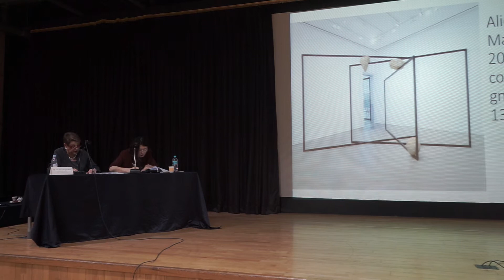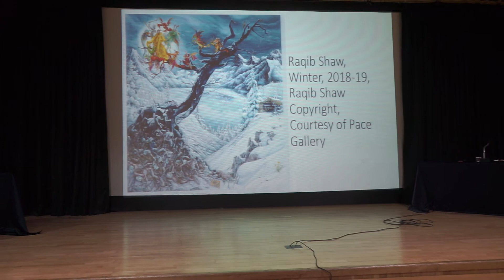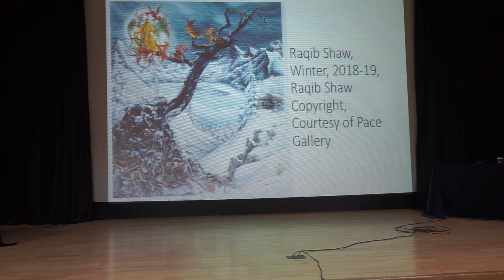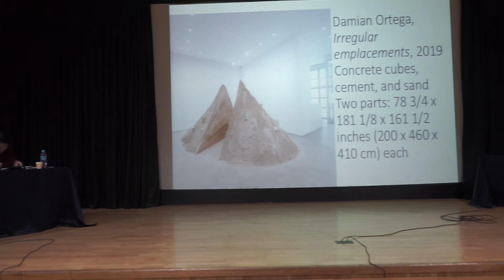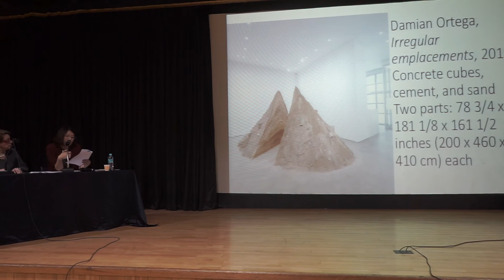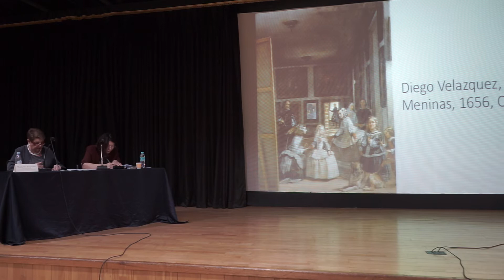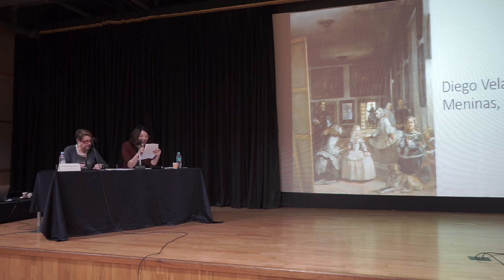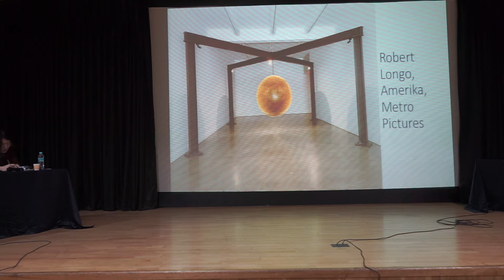PAB-Paju Art Bunker Korea N 6 Semina THALIA VRACHOPOULOS(NEWS FROM the NEW YORK ART SCENE)#4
Slide #28—Raqib Shaw, The Four Seasons Summer, 2018-19
Recent developments also include the opening of Seoul satellites of NYC galleries like Pace Wildenstein. Raqib Shaw’s (b. Calcutta, 1974, London Based) Four Season enamel paintings in Chelsea that combine fantasy and reality or landscape like Persian and Mughal miniatures are very busy veristic paintings with much detail and fantastic juxtapositions. The Show is Called the Landcape of Kashmir. It is Jewel-like and painted in Hammerite enamel. It is an eclectic fusion of influences from No. Renais, or Persian carpets, from art historical, literary and historical sources.

Slide #29--Damián Ortega, Irregular emplacements, 2019
Concrete cubes, cement, and sand
Two parts: 78 3/4 x 181 1/8 x 161 1/2 inches (200 x 460 x 410 cm) each
At Barbara Gladstone Gallery, Chelsea where Damian Ortega shows his Porous Structures, in an exhibition that explores the artist’s interest in dissecting socio- historical narratives by studying the many layers underlying everyday materials soil, cement, brick, clay, crystals etc. The artist slices the pile to study the underlying socio-political, economic and cultural narratives comprising the multiple layers.

Slide # 30- Las Meninas

I hope you’ve been able to get a feeling for what’s happening in the dynamic New York that is capable of taking the pulse of conditions around the world today. There is a general feeling in the critics that art has been appropriated by the commercial industry, and it has become a matter of who you know rather than making good works of art that is more important. But, there are some objective criteria by which we can judge great art like Velazquez’s Las Meninas, 1656 or Manet’s Bar at the Folies Bergere, 1882. We examine the artwork under several criteria. That is have a great concept, that it raise questions, that it be well made, that it speaks to its own time, that it touches the viewer on many levels and that it bring awareness of any socio-political issues. Besides being relevant to its own time and place political art can also be beautiful thus today when so much of this art is to be seen, we can still use these objective criteria by which to evaluate it.